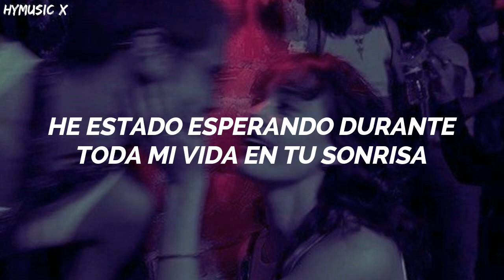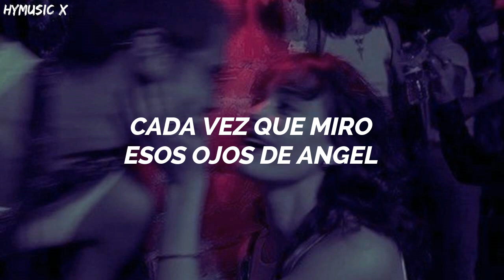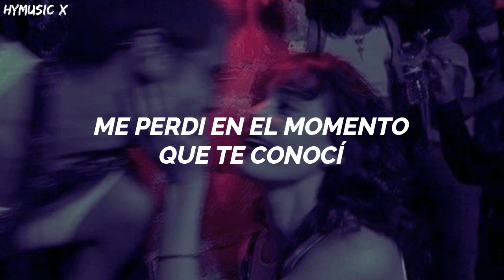(G)I-DLE - PARADISE [Traducida al español/ Sub Español]